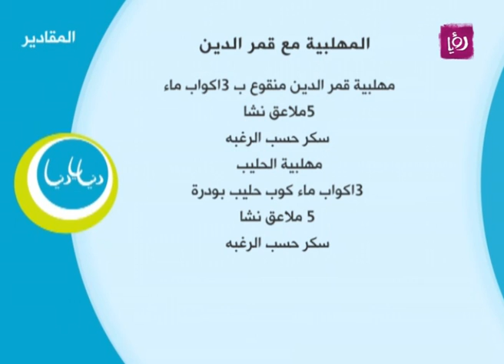المهلبية مع قمر الدين - ديما حجاوي وهدى أبو شافع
ديما حجاوي وهدى أبو شافع تحضران خلال مطبخ دنيا يا دنيا المهلبية مع قمر الدين.